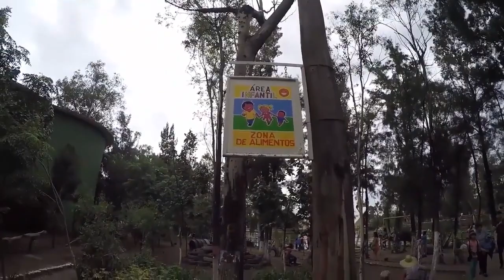EL PARQUE DEL PUEBLO DE SIUDAD NEZA EN DOMINGO EN MEXICO ANIMALES Y PALLASOS